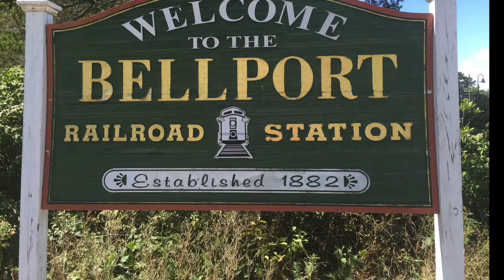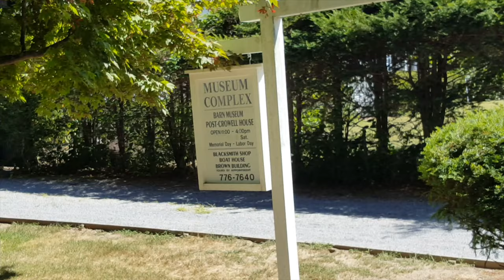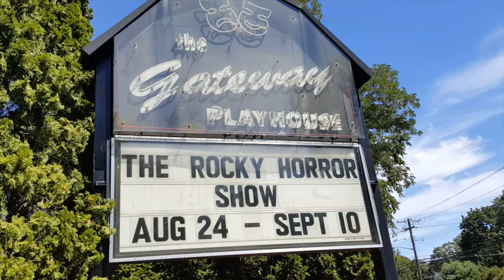SPN - Community and Neighborhood